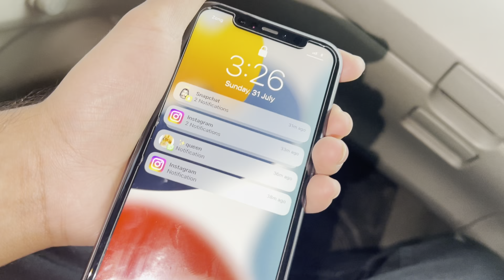Gari Sale krny Ka Soch raha😌 or next gari konsi le?